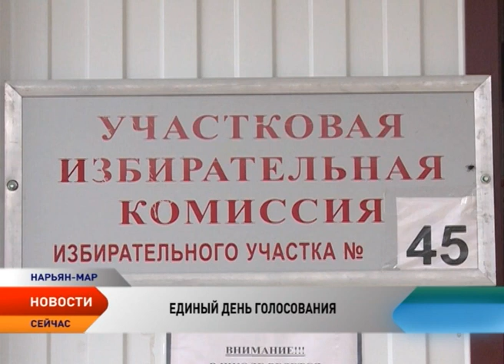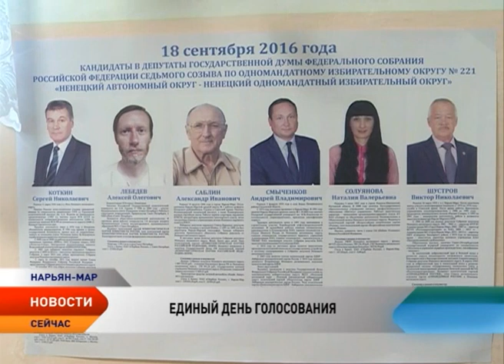Как проголосовали на выборах в Госдуму первые лица НАО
Вся страна, в том числе и Ненецкий округ, выбирает депутатов Государственной думы 7-го созыва. Ровно в 8 часов по московскому времени на территории региона открылся 51 избирательный участок. Отдал свой голос и губернатор Ненецкого округа Игорь Кошин.

Свой гражданский долг губернатор Ненецкого округа исполнил на избирательном участке в школе №3. Игорь Кошин отметил важность думских выборов, ведь от их результата зависит будущая политика развития нашей страны на ближайшие 5 лет.

Игорь Кошин,
губернатор Ненецкого автономного округа:

— Мы выбираем тех людей, которые будут формировать политику развития территории, которую они представляют. Безусловно, Ненецкий автономный округ уникальный субъект РФ, мы целиком входим в территорию Арктической зоны. Нами подготовлен ряд больших инфраструктурных проектов, и их реализация будет зависеть от той политики, которую будет проводить государство по отношению к Арктике, по отношению к северянам. Безусловно, мы участвуем сегодня в выборах с большой надеждой на то, что депутаты, избранные от нашей территории, и тот курс, те политические партии, которые пройдут в парламент и будут избраны, продолжат курс на развитие нашей страны и Ненецкого округа.

Из года в год активность жителей Ненецкого округа в день выборов традиционно высокая. Председатели участковых избирательных комиссий отмечают и сегодня хорошую явку. Жители региона идут на участки выбирать свое будущее, и связывает с думскими выборами большие надежды.